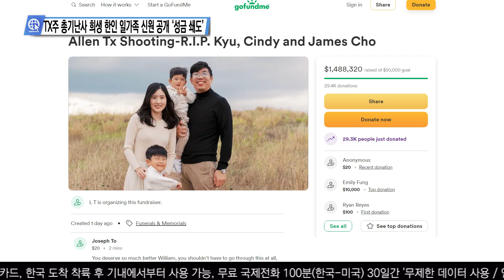미 언론이 전하는 영상뉴스 5월 9일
0:00 TX주 총기난사 희생 한인 일가족 신원 공개 ‘성금 쇄도’
0:54 TX, 고교 ‘악취’에 임시 휴교, ‘방귀 스프레이’ 였다
1:51 아시안계 미국 여성, ‘딥페이크’ 성범죄 피해 호소
2:54 FL주지사, 중국인 FL주 토지 매입 금지 법안 서명
3:38 ‘주짓수 대회 출전 저커버그’, 판정패 번복 금메달 논란
4:25 ‘틱톡 레시피, 젤리 인기’, 이스라엘서 미국인들 검거
5:15 NC주, ‘아침마다 잠투정’ 22살의 ‘개미 핥기’ 영상 확산
6:09 ‘빙하 해빙 가속’ 새 원인, 해수면 상승 2배 커질수도

송출지역

1. 미국 내 한인 케이블 채널 TVK24.com 매일 저녁 7시 방송(서부기준)

2. 크리스천헤럴드 매일 저녁 6시30분, 10시30분

3. IPTV. 티보를 통해 매시간

4. 온디멘드 코리아 세탑박스 또는 웹사이트

5. 정규방송 이후에 USKN 유튜브채널을 통해 다시보기 할수 있습니다.